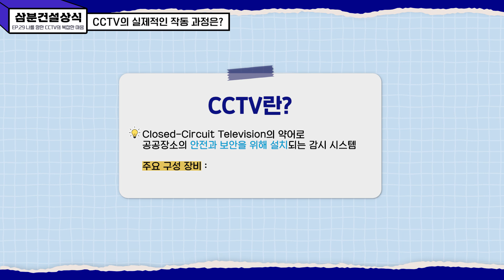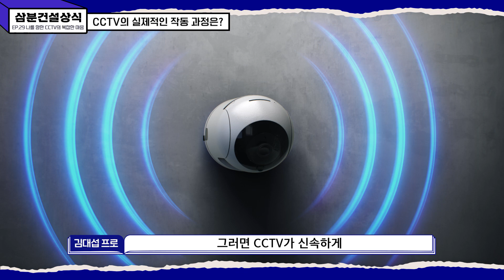👷‍♂️삼분건설상식 #29 생소한 단어 Test Lab, 사실 CCTV에도 적용되고 있다고?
3분 만에 속 시원히 궁금증을 해결해 주는
EP 29. 생소한 단어 Test Lab, 사실 CCTV에도 적용되고 있다고?

우리의 일상생활에서 너무나 익숙한 CCTV
과연 어떠한 구조로 운영될까?
너무 익숙해서 소중함을 몰랐던 동네 지킴이 CCTV의 모든 것 🙌